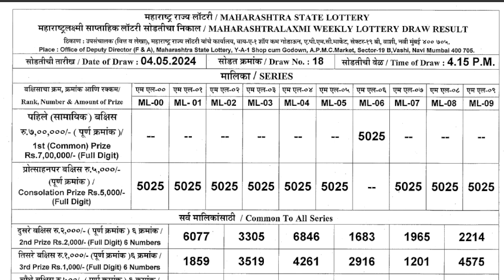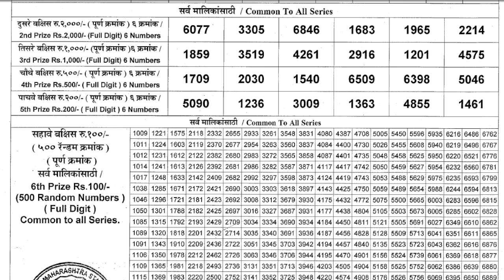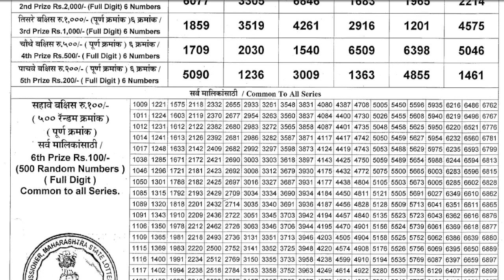MAHARASHTRA LAXMI WEEKLY LOTTERY LIVE DRAW RESULT 4:15 PM 04.05.2024